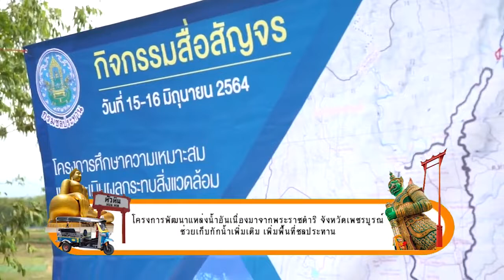Channel8Thailand : สยามโซไซตี้ 15-01-65